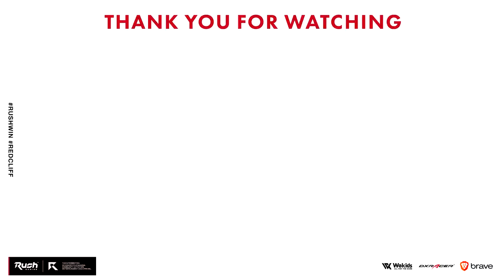【CoD:MW】今1番強いSMG！SMGの覇権を握る武器。